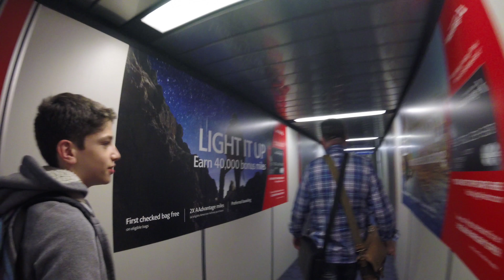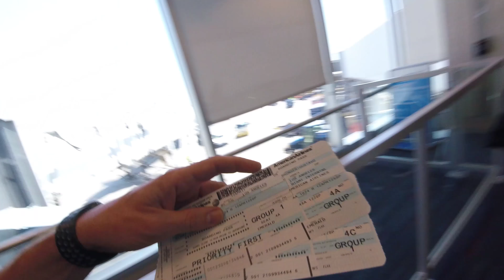Camping en California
Viaje de Camping en California con Gerardo y Gabriel